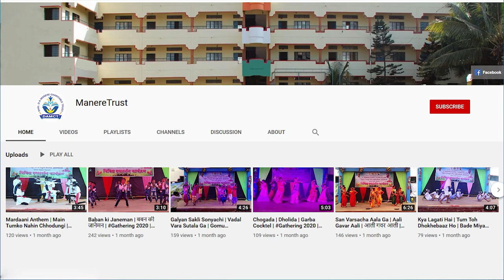कथाकथन - अनुभवाची दृष्टी | शिवजयंती | Kathakathan | Shivjayanti | 2023 | अनन्या शिंगे